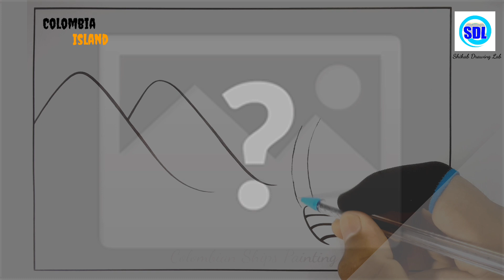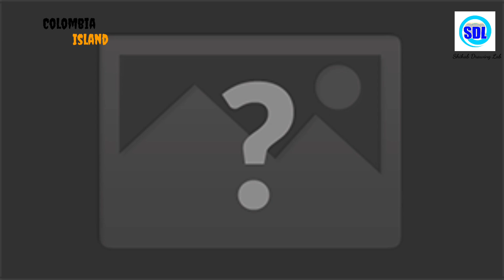How to draw The Beautiful Senary || Ocean Senary Drawing || Kid's Drawing Tutorials from YouTube.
Shihab Drawing Lab my dramatic art channel.